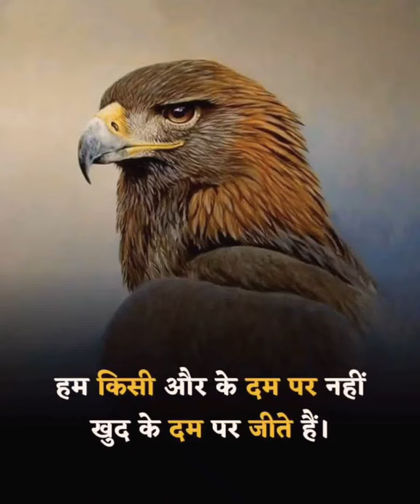gk motivation upsa ias ips upsssc bank scccgl ifs mpsc short motivational indianarmy